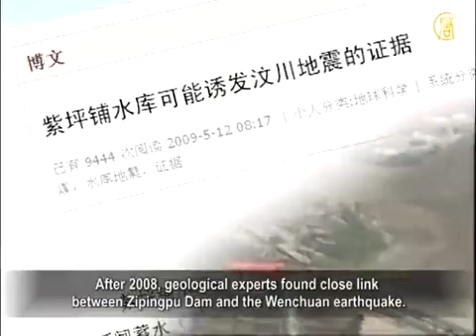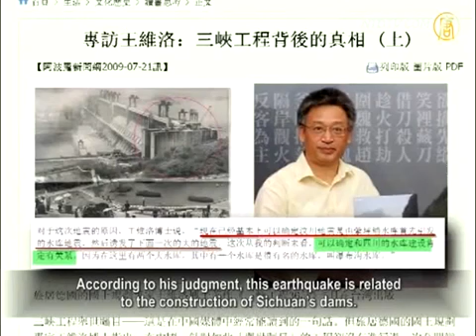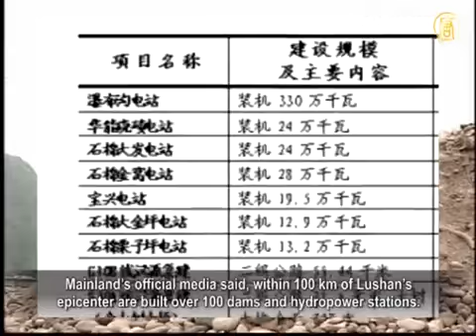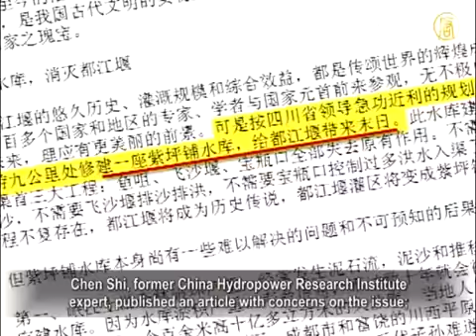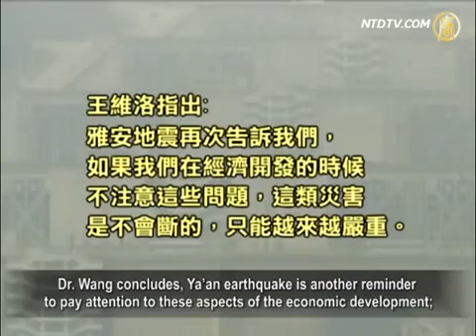Dams Induce Earthquakes